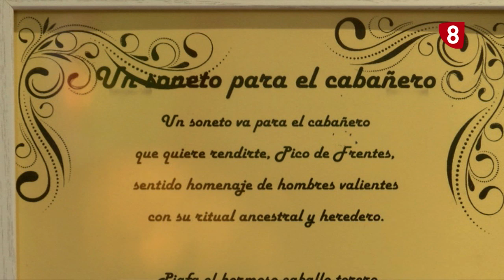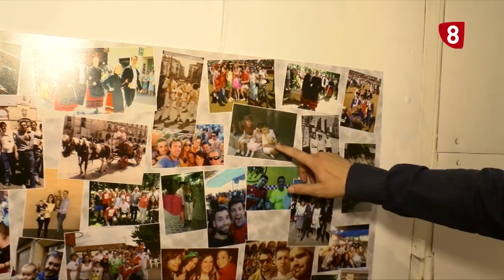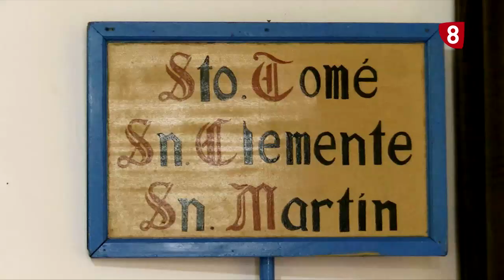Cuadrilla de Santo Tomé, San Clemente y San Martín. San Juan 2019. La 8 Soria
Conocemos la Cuadrilla de San Tomé, San Clemente  y San Martín de la mano de sus Jurados Víctor de la Pinta y María Gonzalo.